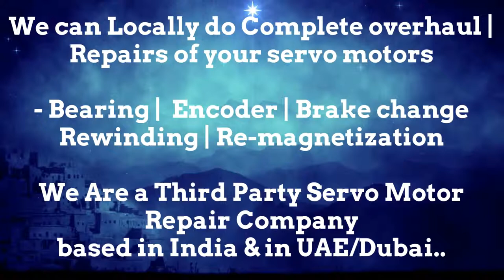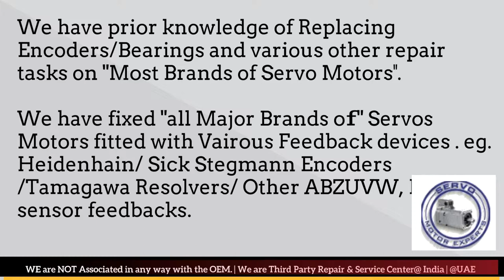LMW Mori Seiki Repair, Servo Motor Repair in Delhi, Faridabad, Gurgaon Pune Hyderabad Mumbai Chennai